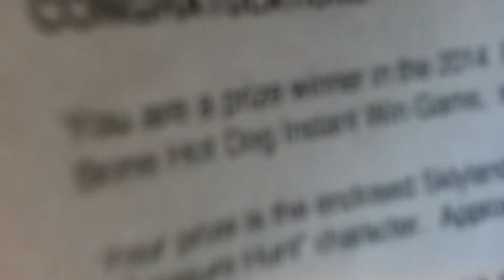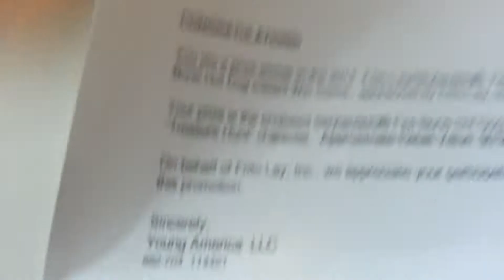Skylanders swap force green fire bone hot dog